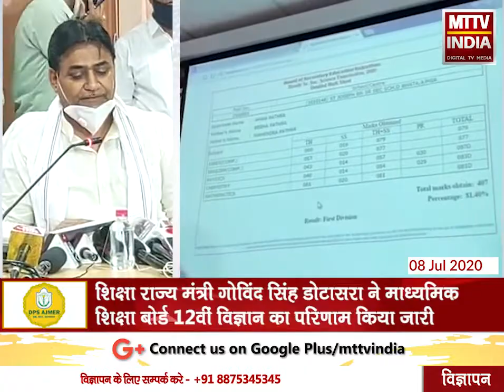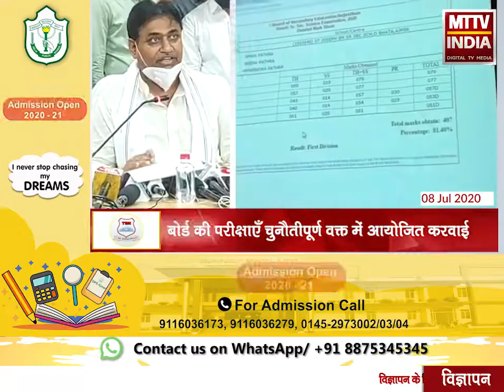शिक्षा राज्य मंत्री गोविंद सिंह डोटासरा ने माध्यमिक शिक्षा बोर्ड 12वीं विज्ञान का परिणाम किया जारी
शिक्षा राज्य मंत्री गोविंद सिंह डोटासरा ने माध्यमिक शिक्षा बोर्ड 12वीं विज्ञान का परिणाम किया जारी ,91.96 प्रतिशत रहा परीक्षा परिणाम ,4 बजे जारी किया परीक्षा परिणाम कक्षा एक से पाँच के पाठ्यक्रम की समीक्षा होगी ,बोर्ड की परीक्षाएँ चुनौतीपूर्ण वक्त में आयोजित करवाई ,पीएम मोदी ने तीन बार मुख्यमंत्री अशोक गहलोत के नाम का जिक्र किया था